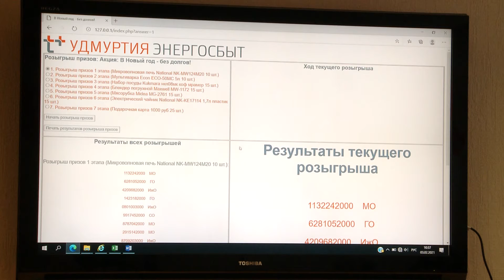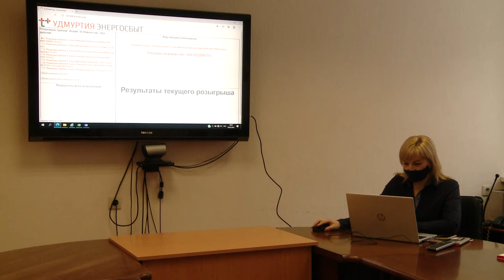Новый год без долгов 04.02.2021